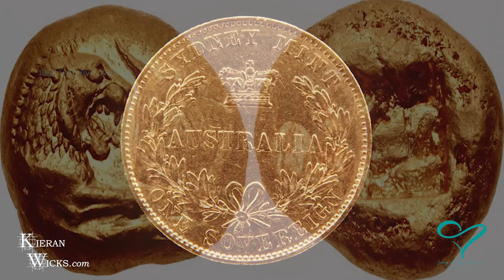How Much Gold is There? Gold Rush Stories Part 34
HOW MUCH GOLD IS THERE?
This is a figure difficult to ascertain with absolute certainty.

Limiting factors include, the rudimentary technologies and mining techniques of ancient civilisations being one of the factors, Gold reserves aren’t exactly something that governments necessarily disclose to other nations freely either, which makes it difficult to put an exact number of the amount of gold mined throughout human history.

However, a figure that is widely used by investors comes from Thomson Reuters GFMS, which produces an annual gold survey, estimating that number to be in the vicinity of 171,300 tonnes.

According to estimates from the US Geological Survey  there are 52,000 tonnes of minable gold still in the ground and more is likely to be discovered.

According to gold historian Timothy Green, gold has been mined for more than 6,000 years. The earliest archeological evidence of gold coins being minted occurred around 550 BC under King Croesus of Lydia - a province in modern-day Turkey – rapidly adopted by the local merchants and mercenary soldiers throughout the Mediterranean as an accepted means of currency.

Gold Rush Stories
Who were the voices of Federation in Australia? Leading to the creation of the Australian economy and the chain of events that would see the Great Southern Land rise to become one of the wealthiest nations in the world, the role that the “Gold Rush played in the transformation of Australia as a nation cannot be underestimated.